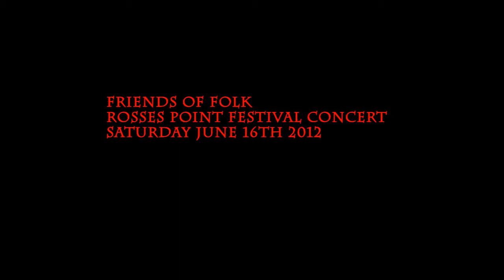friends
Friends of Folk Netherlands at Rosses Point Shanty Concert 2012